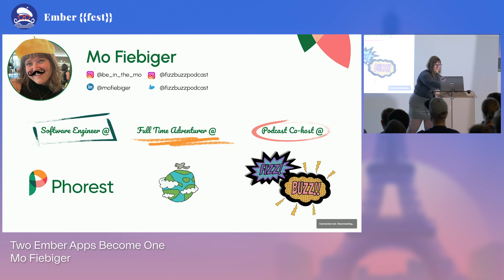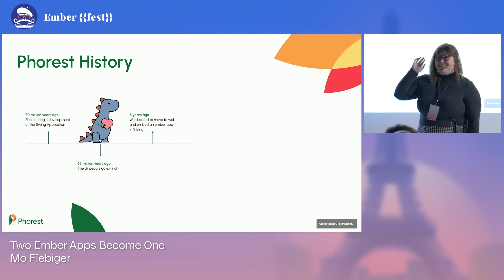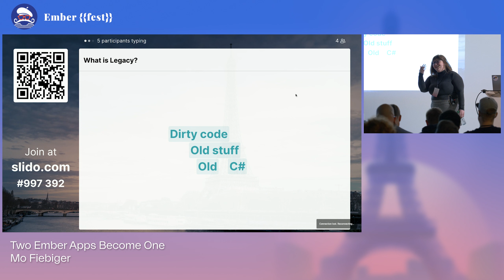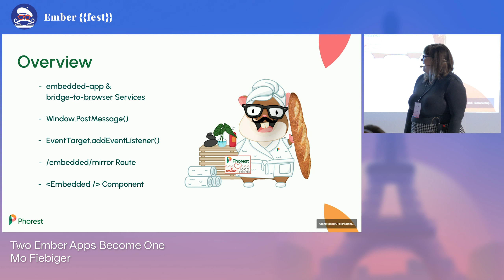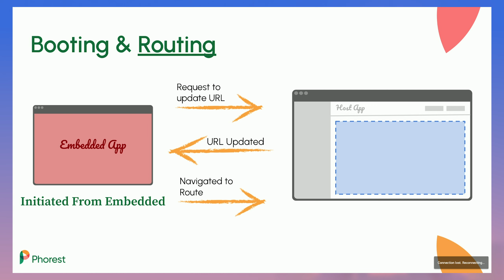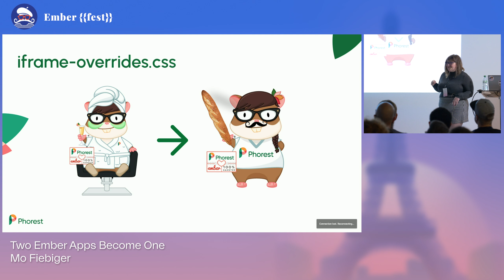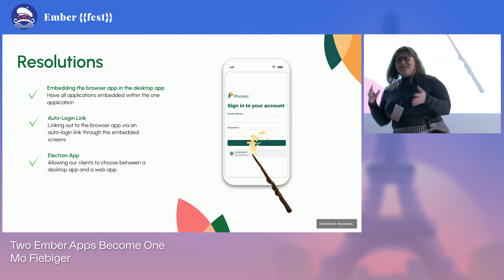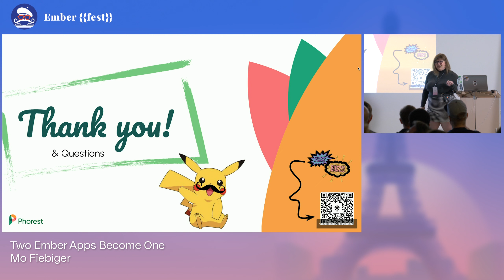Two Ember Apps Become One - Ember Fest 2022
Mo Fiebiger

Mo is a Software Engineer at Phorest Salon Software and her background is in visual arts and psychology. Before she started her masters in computer science, she had never written a single line of code. This was a challenge, but looking back, Mo feels taking the leap of faith was the best thing she has ever done. Now, Mo’s passion is being an advocate for diversity in tech and teaching others to grow their technical skills as a Co-host on Fizz Buzz Podcast.

Have you ever imagined how you would be challenged to embed one Ember app inside another? Well, if you have, then you’re in luck and if you haven’t, buckle up, because it’s gonna be a weird 30 minutes!

Just like every developer, here at Phorest, we are all dealing with the impact of legacy code. In turn this can lead to difficult decisions, but even more creative solutions. While migrating our entire system to a browser only product, we found a solution to embed our older Ember application into our current Ember application via… you guessed it… an iframe.

With the tale of two apps becoming one, we can deliver a browser product to our users faster than ever. Alongside this, we will discuss the technical decisions made from rooting between the two applications all the way to standardising styles. What seemed impossible in the beginning now is a seamless experience of one magical Ember application inside another.